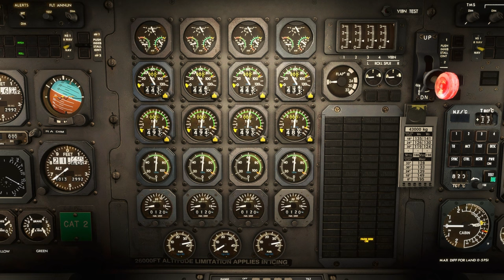How One Pilot's Greed Killed 71 People | Brazilian Disaster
Image Credit: Graham from Scotland - P4-LOR Bae146/RJ85 LAMIA
This is the story of lamia flight 2933. On the 28th of november 2016 an avroRJ855 was on the ground at viru viru international airport in bolivia , this was a charter flight and this plane would take the __ players all the way from viru viru to rio negro in columibia. But that wasnt the original plan, the original plan called for two charter flights from Guarulhos to medellin and then from medellin to chapeco in brazil. When lamia applied for permits to fly this route they were denied the permits as usually charter flights are operated by an airline from either the departure or arrival country and since lamia was bolivian the brazilian authorities did not allow the plane to fly. So the team flew from sao paulo to viru viru on a commercial flight and then they boarded flight 2933. As the passengers boarded the plane the captain was busy in the cockpit requesting fuel for the flight. The captain wanted to fill the plane up with 9300 kilos or about 18000 pounds of fuel. The captain had plans of refuelling the plane at cobija airport near the border between Brazil and Bolivia. At 10:08 pm local time the captain powered up the plane and they headed towards the runway. After taking off from runway 34 flight 2933 climbed to an altitude of 30,000 feet its cruising altitude. As the plane was in cruise the crew noticed that something was wrong with the plane, the fuel system to be specific, it looked like they wouldn’t have enough fuel to get the plane all the way to rionegro. In the cockpit the pilots were going through all the calculations and contingencies to try and understand how much fuel they had on board and how far they could get with the fuel that they had on board. They toyed around with the idea of diverting to Bogota to refuel. But the situation on the plane looked stable enough that the captain decided to continue flying to his original destination of rio negro.  Enroute the low fuel warning came on for the plane but they kept flying. They were just 80 Nm from rionegro and the pilots started descending from their cruising altitude , as they kept a close watch on the fuel state of the airplane. By the time they were at 25,000 feet the plane was handed over to meddlin approach.  As they got closer to the airport another plane that had a suspected fuel leak was given priority over other planes, thus flight 2933 had been put into a holding pattern over the waypoint gemli. Now this wasn’t ideal for the pilots of flight 2933, they were in a low fuel state and now they had to stay in this circuit , considering that the circuit was 24 nautical miles long even one circuit in the holding pattern would significantly eat into their little fuel reserves. The pilots did not like what they were seeing the amount of fuel that they would not be able to keep them in the air for much longer. The pilots were getting a bit cagey they kept asking for permission to descend over and over, to the point where the controller had to be like stand by ive got a plane below you you can get down once they’re out of the way and then finally an eternity after the low fuel warning light had come on the pilots finally let the air traffic controllers know that they had a situation on board. Here’s a quote “We are with fuel emergency...that’s why I am
asking you at once for final course, request immediate descent lamia 2933”, They knew that they had to get down as fast as possible. ATC immediately started cancelling the clearances of the other planes in the area and started clearing a path for flight 2933 to come in, at this point flight 2933 was finishing up the circuit and they now just had to get on the localised and land. As ATC was clearing other planes out of the way the controller turned to the pilots and basically said youre at 210 right now stay there for a bit and then turn to the right and start your descent but that wasn’t good enough for the crew of flight 2933 they said “negative we are already starting descent”. The crew of flight 2933 were not wasting any time in getting there plane down, now it was just a mad dash to the runway before they ran out of fuel. The pilots put out the flaps and the plane started its descent down to the runway. Barely 10 seconds after the flaps came out engine number three started to lose power engine number three was closely followed by engine number 4. All this while ATC is frantically trying to get other planes out of the